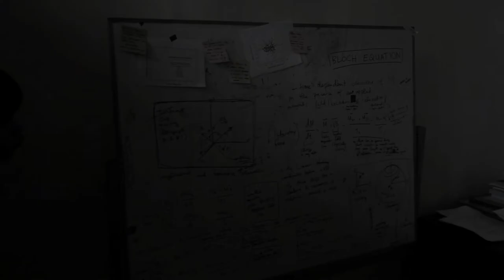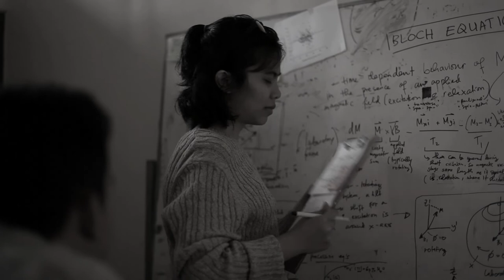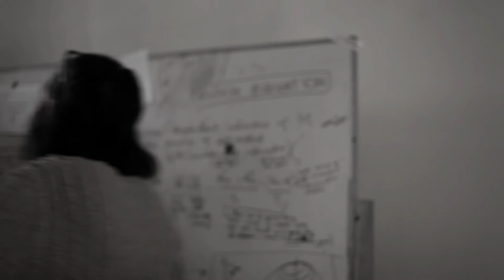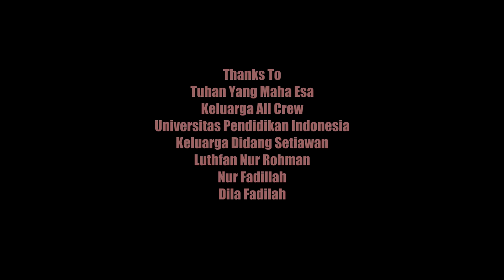[FILM SATU LAYAR] : The Elephant Might Know (2016)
The Elephant Might Know (2016)
A scientist inventing a controversial technology, against the will of his wife, the only one that matters in his life.

CAST & CREDITS

Director
Bihar Jafarian

Screenwriter
Bihar Jafarian

Producer
Nur Akmal N.

Cinematographer
Nur Akmal N.

Editor
Bihar Jafarian

Composer
Enry Johan Jaohari

Executive Producer
Saptiati Setiawan

Line Producer
Kikit Rizqillah

Co-Producer
Mohammad Aditya
Camarillo Happy

Assistant Director
Gina Sonia

Assistant Camera & Gaffer
Ridwan Firdaus

Sound Recordist
Nafis Thabrani

Art
Ridwan Firdaus
Bihar Jafarian

Wardrobe & Make Up
Mahda Lupita
Kikit Rizqillah
Arshinta Pebrya

Script Supervisor
Hanifah Az-Zahra

Script Continuity & Clapper
Arshinta Pebrya

Music Editor
M. Yuda Ramadhan

Talent Coordinator
Kikit Rizqillah

Cast
Mohammad Aditya
Syarah Meidiana